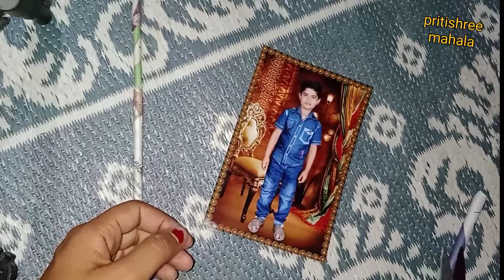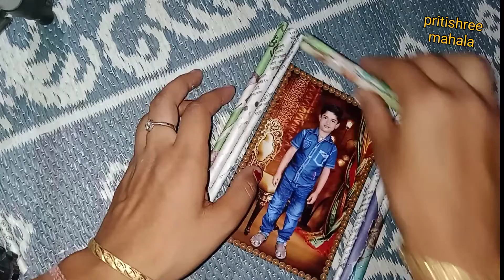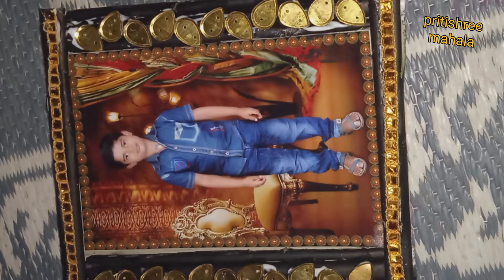photo frame making with newspapers //photo frame making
Hello guys in this video i will tell how can a photo frame with newspapers